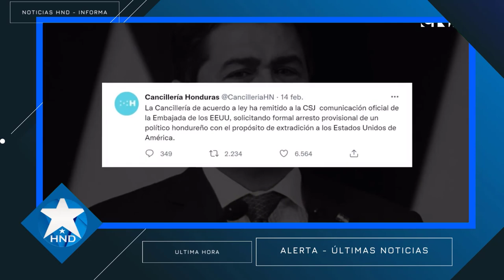Noticias Honduras 5 de marzo 2023, Ultimas Noticias Honduras 5 de marzo 2023, HONDURAS HOY